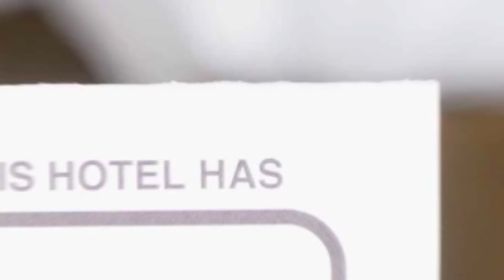Casa Caraorman hotel review | Hotels in Tulcea | Romanian Hotels